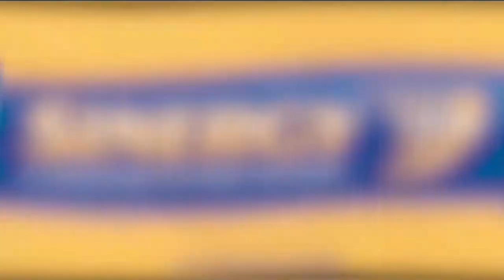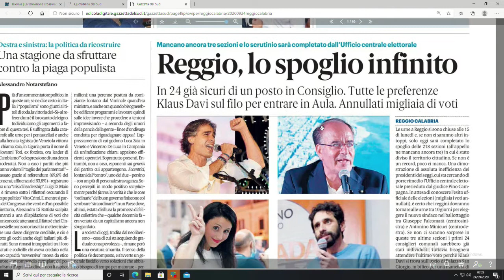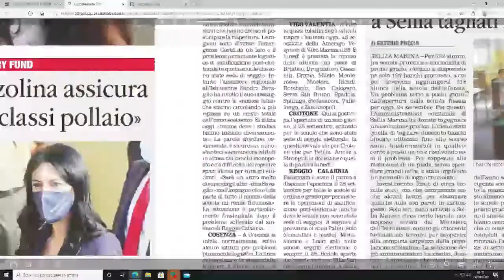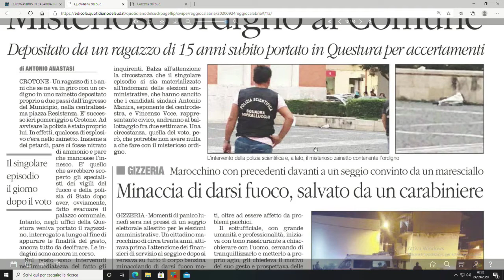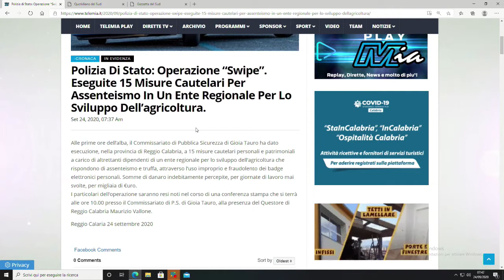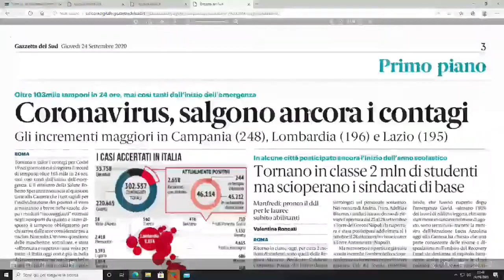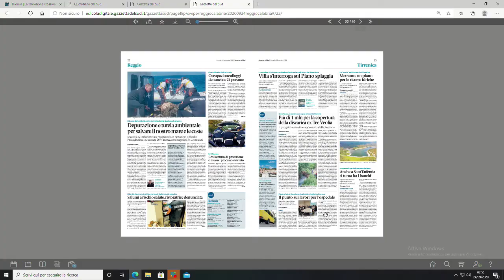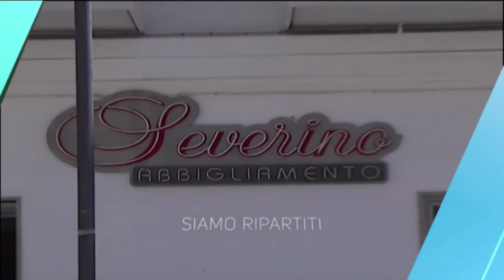RASSEGNA STAMPA DEL 24 SETTEMBRE 2020 | IL VIDEO